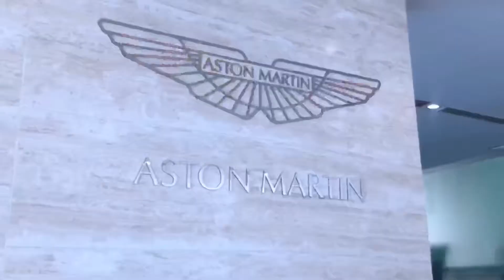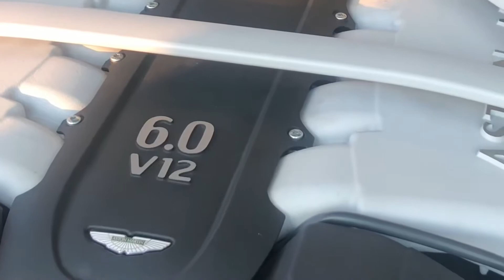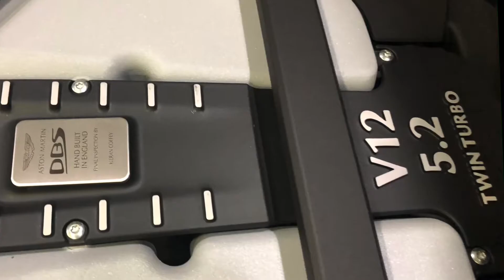ASTON MARTIN แต่ละรุ่นราคาเท่าไหร่ ?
ขอขอบคุณพี่ๆที่ติดตามนะครับ คลิบนี้ทำไว้เพื่อให้พี่ๆได้มีข้อมูลเรื่อง ราคาของแต่ละรุ่นของ Aston Martin ครับ

ผมจะพยายามลงคลิบเรื่อยๆหวังว่าจะมีประโยชน์ไม่มากก็น้อยครับ

อยากให้ทำคลิบข้อมูลเกี่ยวกับเรื่องอะไรเพิ่มเติมสามารถคอมเม้นได้ที่ด้านล่างนี้เลยครับ

รบกวน ขอSubscribe และกด แชร์ ให้ผมด้วยนะครับ

For more information and ordering
📲Line: @astonmartinfuji
👇🏻👇🏻-Message me-👇🏻👇🏻
 Chetnipat Kamphongthai (FUJI)
Sales Consultant
Aston Martin Bangkok (ประเทศไทย)